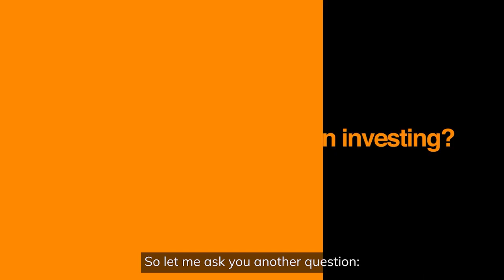Does Quant Investing Model Work in Investing + How's First Global Human+Machine Model different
Do Quant Investing and AI Models Work? 🤖💼

Learn why not all quant models are created equal, and why the Human+Machine model at First Global outperforms both traditional AND quant funds.

In this insightful video, Devina Mehra explores the truth behind the buzzwords: Artificial Intelligence (AI) and Machine Learning (ML) in the world of investing.

🚨 Why are humans still crucial in an AI-driven investing world?

🚨 What makes First Global's hybrid model unique?

Watch now to understand why relying purely on AI can be a mistake and how blending human expertise with machine intelligence can lead to superior investment decisions.

InsightsByDevina No.31